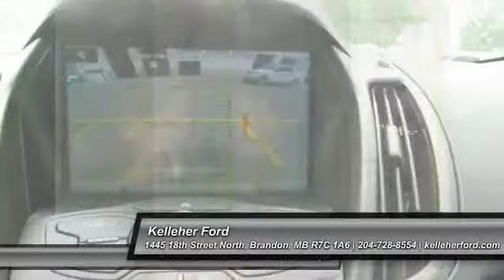2015 Ford Escape Brandon MB 972560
2015 Ford Escape SE

Kelleher Ford
1445 18th Street North

Get behind the wheel of our athletic 2015 Ford Escape SE Four Wheel Drive shown in White Platinum and you'll fall in love! Under the hood is a powerful, yet efficient 1.6 Liter EcoBoost 4 Cylinder engine that unleashes a spirited 178hp on demand while combined with a 6 Speed SelectShift automatic. This combination rewards you at the gas pump with near 7.84L/100KM! Our Ford Escape handles like a dream and with the tenacious traction of 4WD, you'll enjoy a sure-footed stance even when the roads get rough!The aerodynamic physique of our Escape SE makes a stylish statement with sexy alloy wheels and fog lights. Inside, there's plenty of room for 5 passengers to ride in comfort with the convenience of full power accessories and 60/40 split folding and reclining rear seats. Ice blue lighting adds to the ambiance, while Bluetooth and the Sync electronics interface keep you connected. Crank up your favorite tunes on a six-speaker sound system with satellite radio, CD, USB/iPod interface and auxiliary audio jack and make your escape!Safety has never been better with the Escape. Six standard airbags, stability control, SOS post-crash alert, tire pressure monitoring and traction control all ensure your safety on the road. MyKey even lets you customize features such as speed and volume controls for the young drivers of the family. You have chosen a great versatile SUV! Kelleher Ford Sales in Brandon, MB is the largest Ford dealer in western Manitoba, and carries one of the largest new and pre-owned inventories outside of Winnipeg. Driven by our dedicated team, we are committed to providing an outstanding automotive experience. Most of our vehicles include our Lifetime Powertrain Program. Ask us for more details.